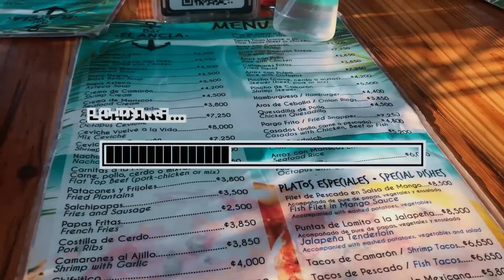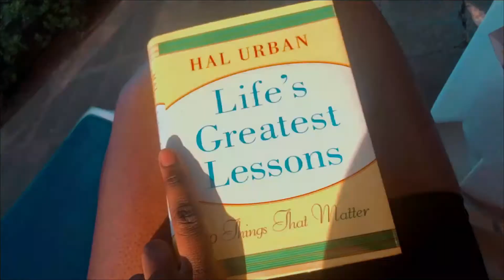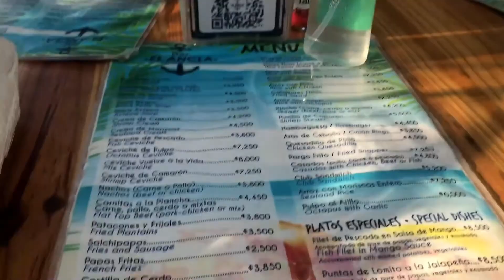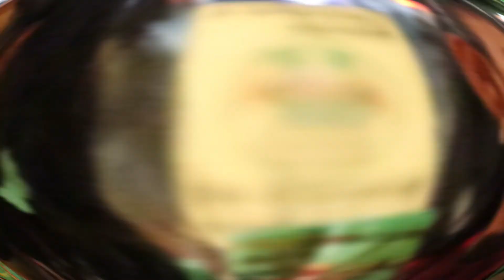COSTA RICA 2022 | GIRLS TRIP, ZIP LINE, ATV, VLOG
Hey everyone I'm Carel, known as "Miss Kabamba" on this channel. I love creating content on art, hair, beauty, fashion, lifestyle, and animation.
ART BUSINESS
for original art, prints, stickers, coloring book, and more check my to support a small black-owned art business, I also do commission work for custom paintings, digital art, video thumbnails, animated intros, edits for videos on Premiere Pro and Filmora, I appreciate you for supporting my art business and YouTube since there aren't many black female creators and animators on YouTube let's grow a community